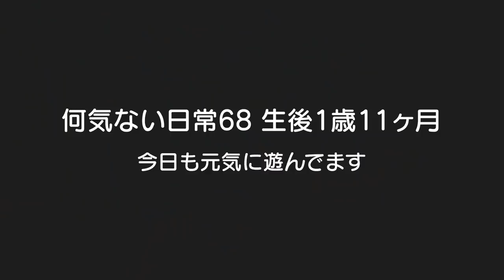本日2歳になりました！【双子の生活】何気ない日常68Mix twins became 2 years old today 【何気ない日常68】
二卵性男女双子赤ちゃん生後1歳11ヶ月　本日2歳になりました。誕生日動画は来週末？予定してます！たくさんのお手紙・プレゼント・コメントありがとうございます。皆様のおかげで2人ともスクスク大きくなりました。

去年の誕生日
【祝1歳】男女双子赤ちゃん誕生日！プレゼントはファーストシューズ・手作りケーキMix twins 1-year-old birthday